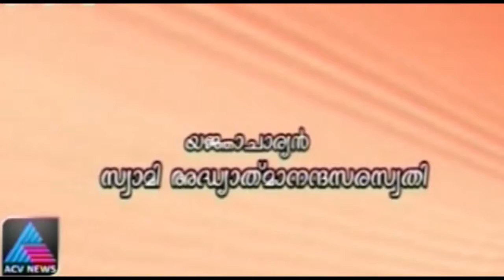Mundakopanishathu 20 12 2013 P T 1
The Mundaka Upanishad or the Mundakopanishad is one of the earlier, primary or "mukhya" Upanishads, a genre of Hindu scriptures commented upon by Shankara. It is associated with the Atharvaveda. It figures as number 5 in the Muktika canon of 108 Upanishads. It has three chapters and each chapter is divided into sub chapters which are called "Khanda". In total this Upanishad has 64 Mantras.
This Upanishad divides all knowledge into two categories. The knowledge that leads to Self Realization is called Para Vidya (Great or Divine Knowledge) and everything else is called Apara Vidya or Knowledge of Material world (wordly knowledge). Shaunaka approaches sage Angiras and asks "Revered Sir, by knowing what everything will be known ?" Angiras replies that Two knowledges should be known, one is Para Vidya and other is Apara Vidya. Knowledge of worldly things is Apara Vidya and that by which Eternal Truth or Akshara is obtained is Para Vidya. Though Apara Vidya enables one to earn ones bread and helps one to understand each object of universe separately, it does not show the Ultimate Reality (Akshara) or Root Cause of this universe. While Para vidya doesn't teach objects of this universe but enables one to understand underlying fabric of it. Like by knowing gold all the gold ornaments could be known, by knowing Akshara, its another manifestation, the universe is known. This Upanishad expounds the greatness of Para Vidya. (source Wikipedia)